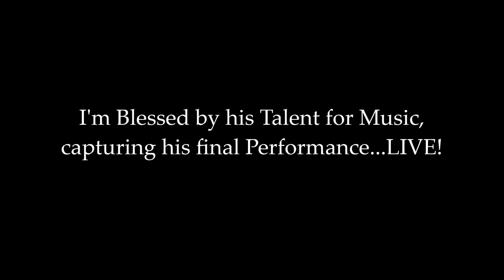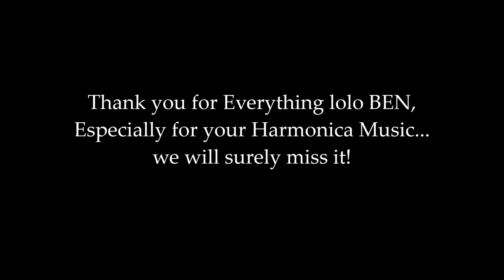Lolo Ben's Final Harmonica Performance...LIVE!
Lucky to witness his talent, Blessed to have him as a Grandfather...
May his soul Rest in Peace, Goodbye Lolo BEN!